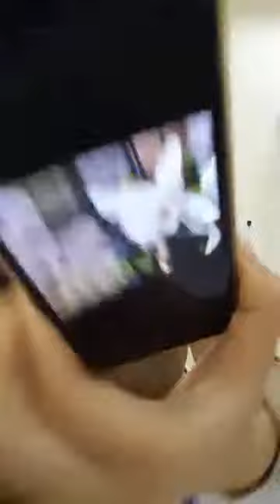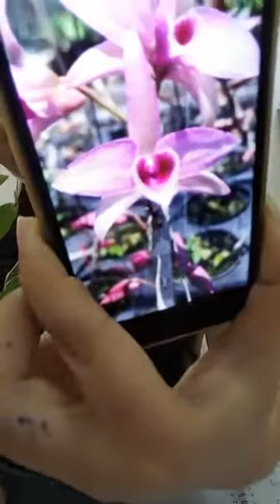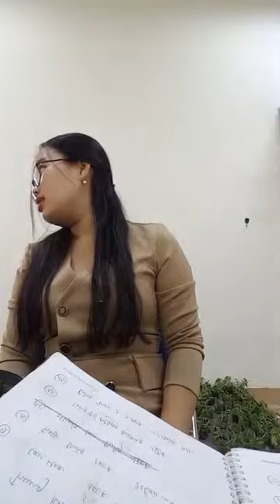Mua thanh lý máy in , Máy photocopy , Laptop , Máy tinh Cũ hỏng , Mua thanh lý tivi ,